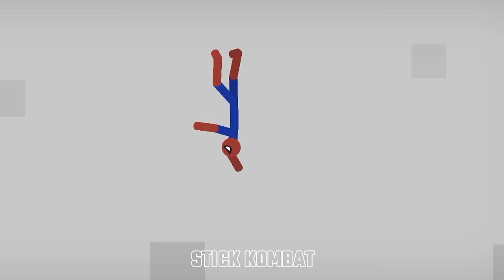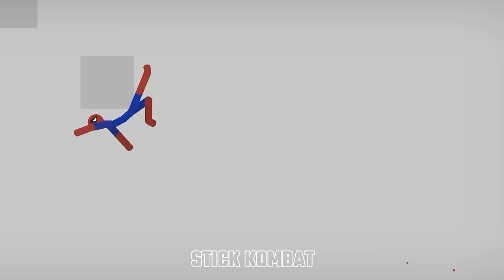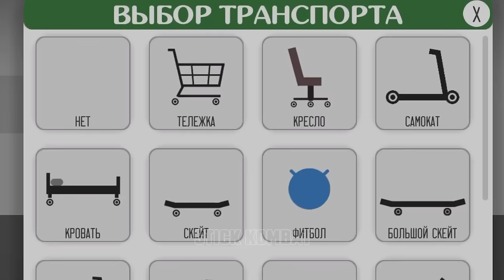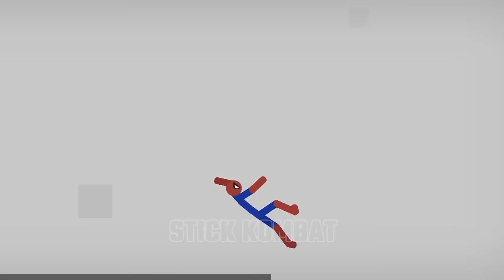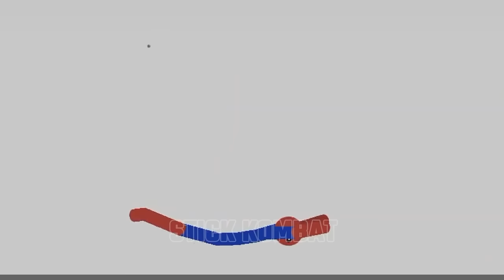stickman dismounting | big stick vs stick kombat | like a boss compilation #13